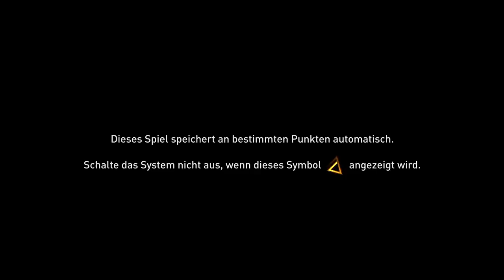Assassin's Creed Origins [001] Auf nach Ägypten